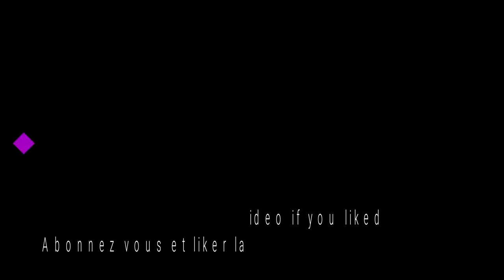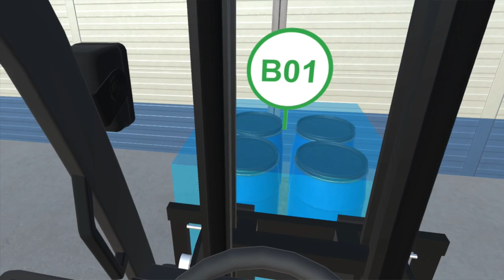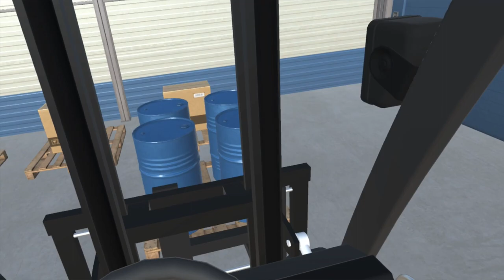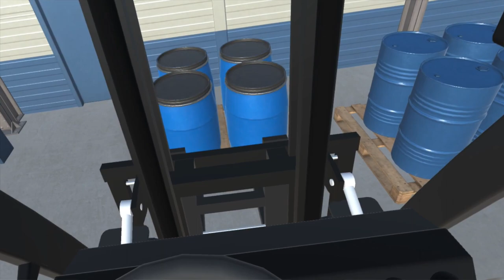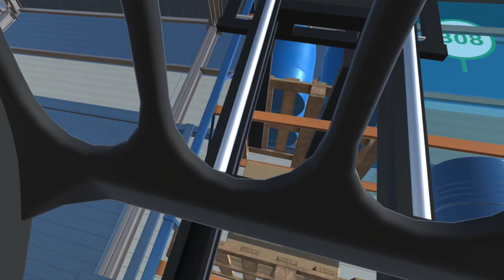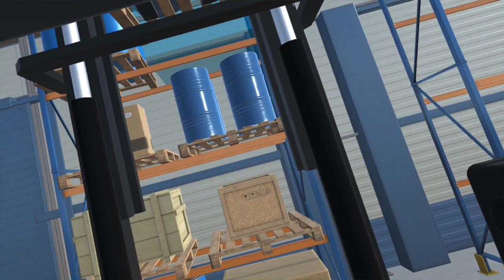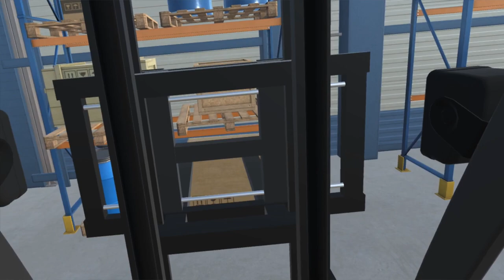FORKLIFT SIMULATOR (VR OCULUS RIFT PC)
Thank's everyone.

Description:
Le simulateur de chariot élévateur ultime! Préparez-vous à apprendre à conduire et à garer un chariot élévateur. Dans ce jeu, votre travail consiste à ramasser et à déplacer les caisses à divers endroits. En multijoueur Vous pouvez faire la course avec des joueurs en ligne du monde entier. Profitez du jeu en VR et ressentez l'expérience de conduite réaliste.